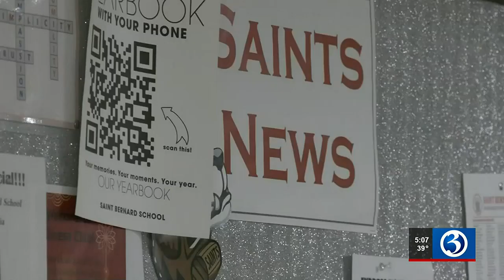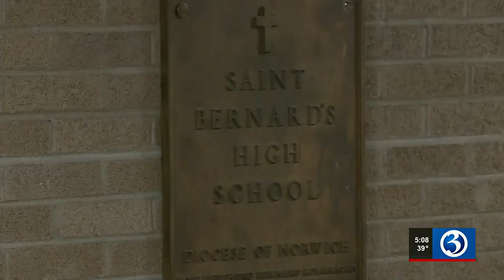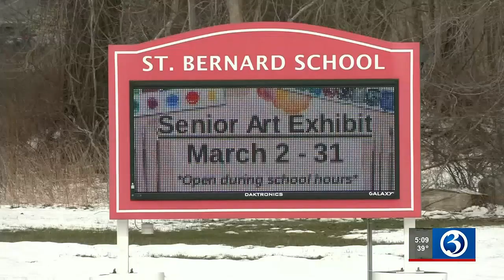St. Bernard alumni push to buy school